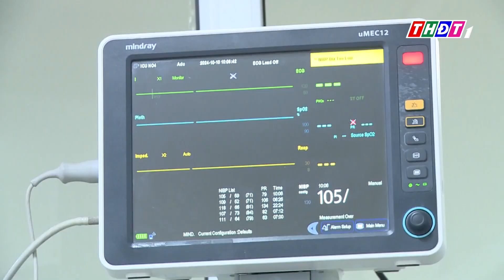Lào Cai: Hàng chục học sinh, sinh viên nhập viện do rối loạn tiêu hóa | THDT